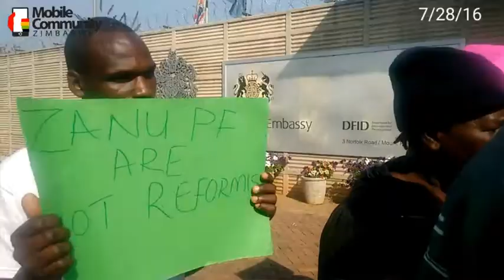Unemployed Youth Organisation members demonstrate against the British funding Zim goverment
Youths pressure group Unemployed Youths Organisation - YOU demonstrated and petitioned the British embassy to stop funding the Zimbabwe government. The youths were responding to local media reports attributed to British Ambassador to Zimbabwe Catriona Laing that UK is prepared to give development aid to Zimbabwe. The youths fear that if the Zimbabwe government is given funds, they could be mishandled and fund human rights abuses.